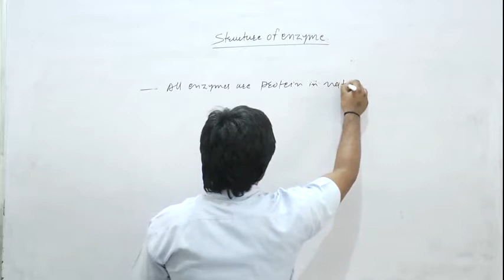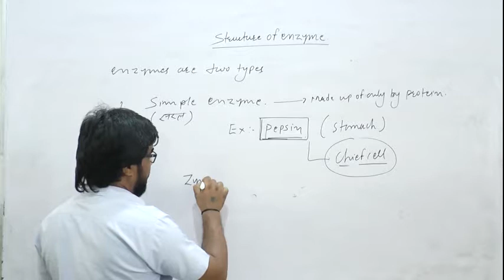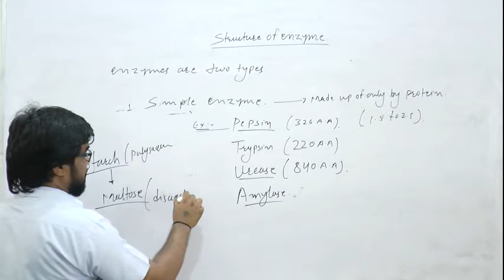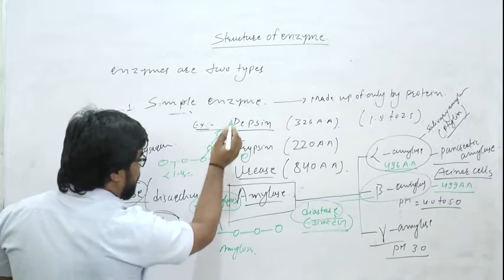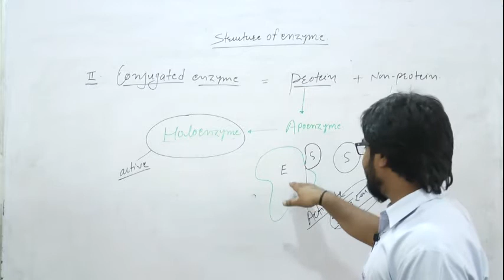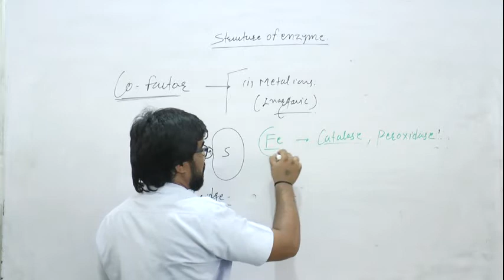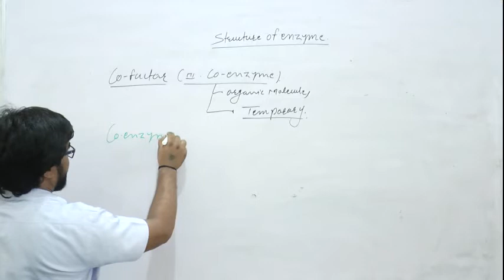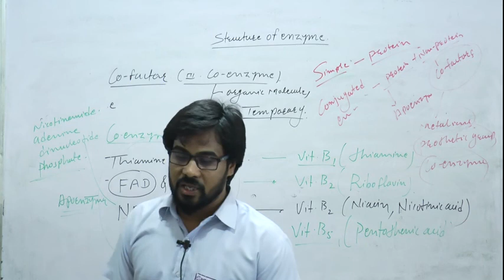STRUCTURE OF ENZYME | BIOLOGY | L12